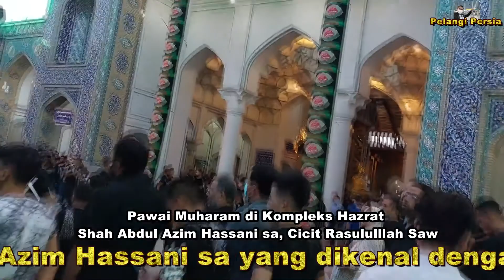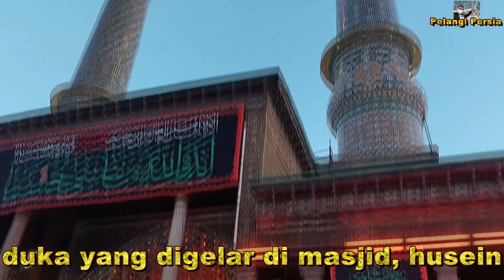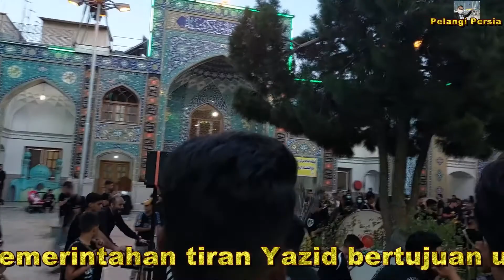Pawai Muharam, Ungkapan Duka Warga Iran atas Tragedi Karbala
Kompleks Haram Hazrat Shah Abdul Azim Hassani sa merupakan salah satu pusat keagamaan di kota Rey. Pada bulan Muharam ini, tempat ini menjadi salah satu pusat kegiatan dan majelis duka mengenang Tragedi Karbala.

Hazrat Shah Abdul Azim Hassani sa yang dikenal dengan Shah Abdul Azim adalah keturunan generasi kelima dari Imam Hasan Mujtaba bin Ali as, cucu Rasulullah Saw.

Shah Abdul Azim lahir di kota Madinah pada tanggal 4 Rabi'ustani 173 H di masa kepemimpinan Imam Musa Kazim as. Beliau dimakamkan di kota Rey (Shahr-e Rey), selatan Tehran, ibu kota Republik Islam Iran.

Kompleks Makam Shah Abdul Azim Hassani sa menjadi salah satu pusat ziarah di Tehran dan tidak pernah sepi peziarah, terutama pada bulan suci Ramadan dan bulan Muharam.

Pada tanggal 1-10 Muharam, yang puncaknya adalah tanggal 10 Muharam, rakyat Republik Islam Iran tenggelam dalam duka mengenang kesyahidan Imam Husein as, cucu tercinta Rasulullah Saw.

Bendera merah kebebasan dan kebanggaan yang membawa semangat Huseini berkibar di seluruh wilayah Republik Islam Iran. Warga negara ini menghadiri acara dan majelis duka untuk mengenang Tragedi Karbala yang menimpa keluarga Nabi Muhammad Saw.

Masyarakat di Republik Islam Iran dari berbagai kalangan dan usia memenuhi majelis-majelis duka yang digelar di masjid, huseiniyah, pusat-pusat ziarah, lapangan, bundaran dan tempat-tempat umum lainnya.

Selain mendengarkan ceramah dan berdoa bersama di majelis-majleis duka, mereka juga mengadakan acara pawai Muharam di jalan-jalan, bundara dan aula pusat ziarah sebagai bentuk ungkapan kesedihan atas tragedi yang menimpa keluarga Nabi Muhammad Saw.

Tanggal 10 Muharam 61 H, Imam Husein as, cucu tercinta Rasulullah Saw dan keluarga beserta para pengikutnya gugur syahid dibantai oleh pasukan Umar bin Saad di Padang Karbala. Imam Husein as gugur pada usia 57 tahun.

Meski telah berlalu berabad-abad, namun peristiwa heorik itu tidak pernah berkurang urgensi dan kedudukannya, bahkan semakin berlalu, pesan Asyura justru semakin tersebar luas.

Kebangkitan Imam Hussein melawan pemerintahan tiran Yazid bertujuan untuk menjaga kelangsungan agama Islam yang terkena erosi kerusakan di berbagai sendi kehidupan masyarakatnya.

Oleh karena itu, motivasi perjuangan cucu tercinta Rasulullah Saw ini demi menjaga kesucian Islam dari berbagai penyimpangan yang dilakukan penguasa lalim di masanya. Imam Husein bangkit melawan Yazid bin Muawiyah bukan karena menghendaki kekuasaan, tapi karena ketulusannya membela ajaran agama Islam dan mengembalikan umat Islam dari berbagai penyimpangan.

Imam Hussein dalam salah satu munajatnya berkata,"Ya ilahi, Engkau tahu tujuan kebangkitanku bukan bersaing untuk meraih kekuatan politik atau merebut kekayaan dan kemegahan dunia. Tetapi motif utama kebangkitanku demi menghidupkan kembali ajaran-Mu, mengibarkan tanda-tanda keagungan agama-Mu dan memperbaiki urusan di muka bumi. Kami akan membela hak-hak mereka yang dilanggar dan mengembalikannya kepada mereka. Kami akan mengikuti aturan yang telah Engkau wajibkan kepada para hamba-Mu untuk mengikutinya..."

Imam Husein dalam munajatnya ini dan berbagai perkataannya yang lain memiliki motif ketuhanan yang terlihat jelas di berbagai bidang, termasuk dalam gerakan perlawanannya menghadapi rezim lalim Yazid bin Muawiyah.

Riwayat Singkat Tasu'a, 9 Muharam, di Karbala

Tanggal 9 Muharam dikenal sebagai hari Tasu’a atau hari kesembilan bulan Muharam yang mengingatkan peristiwa di Karbala yang menimpa Imam Husein as, cucu tercinta Rasulullah Saw.

Pada tanggal 9 Muharam 61 H, Syimr bin Dzil Jausyan mendatangi perkemahan Imam Husein as, keluarga dan para sahabatnya di Karbala.

Selain memanggil Abbas dan putra-putra Ummul Banin lainnya, Syimr berkata, "Aku telah mengambil surat jaminan untuk kalian dari Ubaidillah bin Ziyad."

Secara bersamaan, mereka menjawab perkataan Syimr, "Allah melaknatmu dan melaknat surat jaminanmu! Kami berada dalam keamanan dan putra dari putri Rasulullah berada dalam ancaman?!"

Melalui saudara lelakinya, Abbas, Imam Husein as meminta kesempatan satu malam dari musuh untuk melakukan shalat, berdoa, berkhalwat dengan Tuhan dan membaca al-Quran.

Setelah memuji kebesaran Tuhan, Imam Husein as mempersilahkan para sahabatnya agar menggunakan kegelapan malam itu untuk menyelamatkan diri dan pergi dari medan peperangan. Sebab, tidak ada seorangpun yang akan selamat dalam pertempuran melawan tentara Yazid keesokan harinya.

Namun, keluarga dan sahabat Imam Husein as bertekad untuk memberi dukungan kepada agama Allah dan cucu Rasulullah Saw. Pada malam  Asyura (malam 10 Muharam), sahara Karbala menjadi tempat beribadah yang paling indah dan menunjukkan puncak keimanan kafilah Imam Husein as.
Bersambung di kolom komentar... (PP)